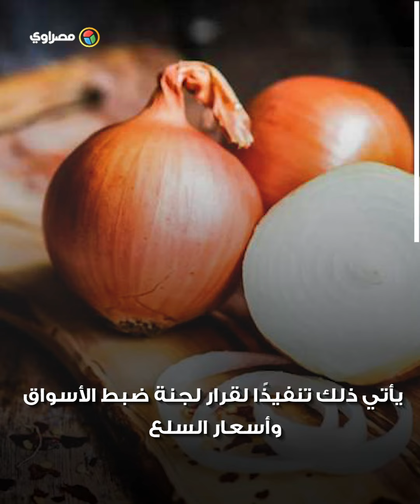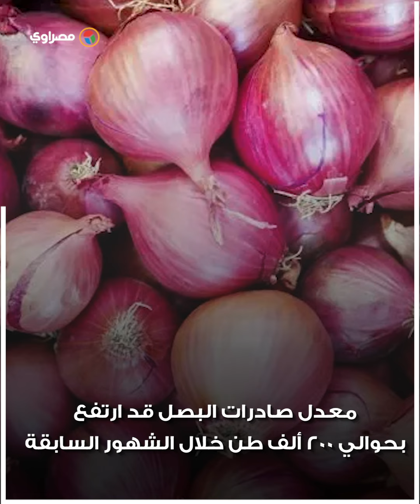موعد انخفاض أسعار البصل فى الأسواق